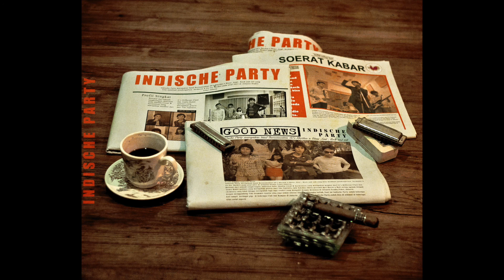Indische Party - Itsy Bitchy Lover Girl (Audio)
Indische Party - Itsy Bitchy Lover Girl

Album: Indische Party (Self-titled)
Label: Demajors, 2013

Connect with Indische Party!